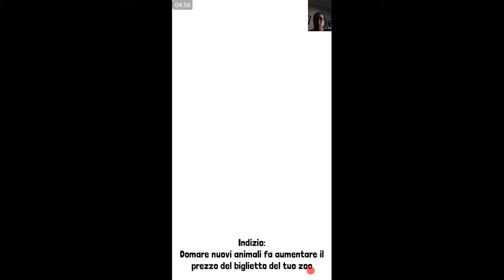Top android games this week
0:00 Flappy Golf 2: 80MB Android 4+
5:55 Hackers: 4:0.3+ 63MB
13:18 The dark matters 26MB 2.3+
17:50 Rodeo Stampede 4.1+

-Commentate ✎
-Condividete
Shop Games save 10% - 40% for games.

Ripresa fatta con Samsung Galaxy S5